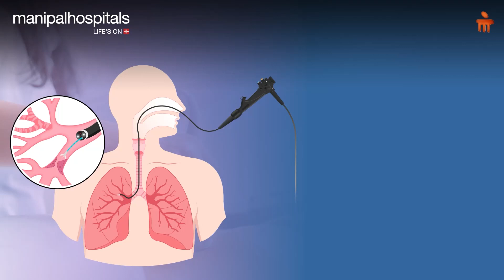How is EBUS Done? Dr. Ayush Goel Explains | Manipal Hospital Dhakuria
Dr. Ayush Goel, Consultant – Interventional Pulmonologist at Manipal Hospital Dhakuria, explains EBUS (Endobronchial Ultrasound), an advanced form of bronchoscopy. Using a thin camera-equipped pipe with ultrasound, it helps safely visualize airways and take samples for diagnosis or biopsy under sedation. The procedure typically takes 20–25 minutes.